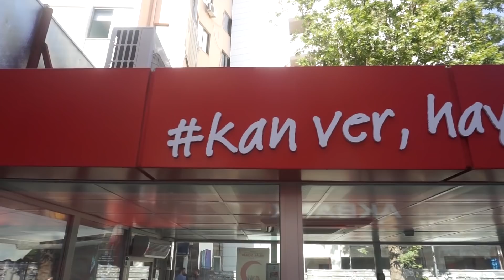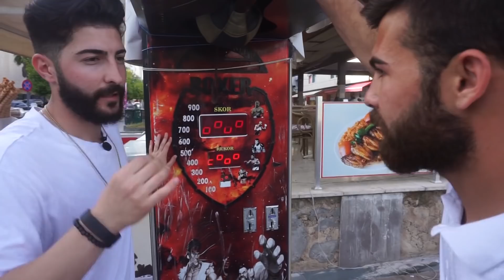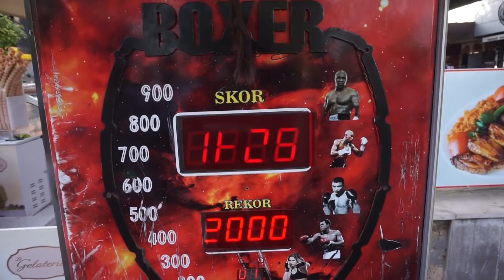GÖREVİ YAP , PARAYI KAZAN #3 | SOKAKTA PARA DAĞITMAK | 30 TL İÇİN AYAK YIKADI !!!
Hepinize merhaba . Sokakta para dağıtma serisinin bugün 3. serisinde yazdığımız görevlerle insanlarımızı çok daha fazla zorladık . Görevi yap , parayı kazan ! serisinin en zorlayıcı görevleri bu seride oldu bence . İzlerken çok eğleneceğinizden eminim. Eğer sizin de eksantrik bir görev fikriniz varsa “ yorum” yaparak bana bunu belirtirseniz 4.seri için sizin belirlediğiniz görevleri ekleyebilirim .. ☺️Hadi iyi seyirler , iyi eğlenceler .
TÜRKİYE'NİN EN İDDİALI YOUTUBE KANALI !